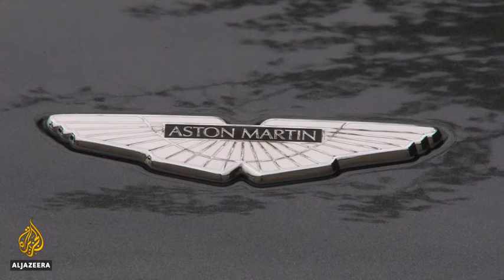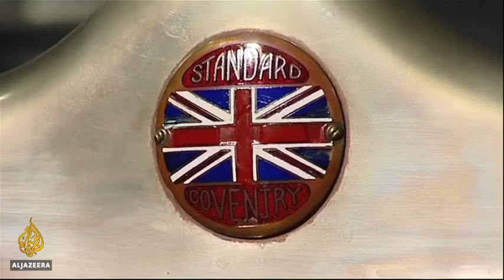UK manufacturing industry 'on brink of historic collapse',,,,,,,please subscribe my channel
In the United Kingdom, union leaders have told Al Jazeera that manufacturing is on the brink of its biggest collapse in generations because of government inaction.

Every week, thousands of jobs are being lost in sectors like aerospace and car manufacturing.